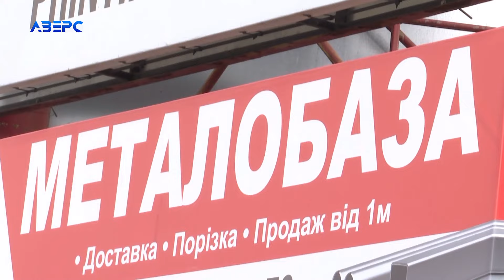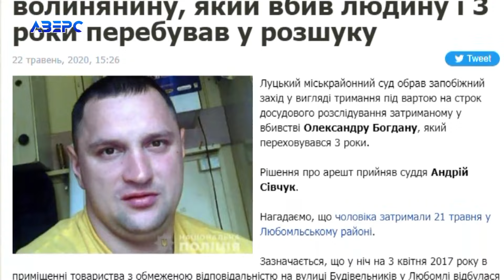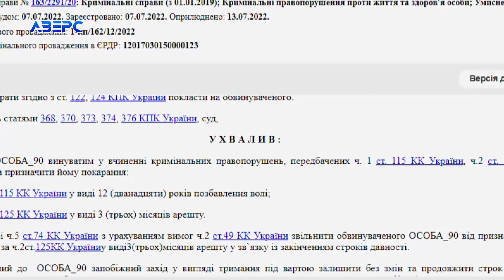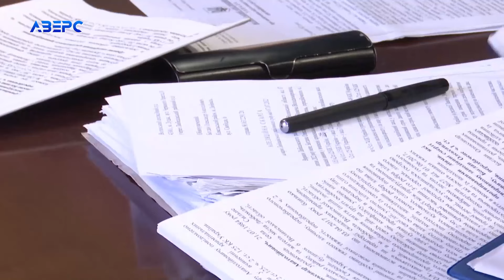У Любомлі бійка за легковажну молодицю завершилась вбивством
Розбірки за молодицю легкої поведінки переросли в бійку і стрілянину з двома пораненими і одним убитим. Сутичка виникла на металобазі в Любомлі, де до компанії чоловіків, які чаркували з жінкою, приїхали молодики забирати її звідти.  Слово за слово, і почалася бійка. Тоді один із так би мовити непроханих гостей металобази на підмогу викликав свого родича. В результаті для останнього ця історія завершились позбавленням волі за вбивство.